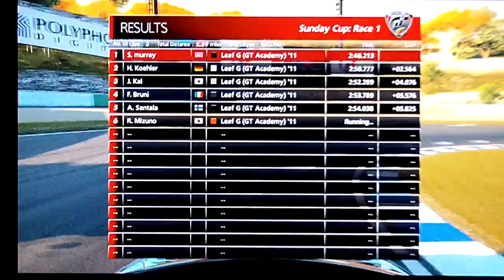Gran Turismo 6 GT Academy 2013 Demo Gameplay - Part 2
This is my gameplay footage of Gran Turismo 6 GT Academy 2013 Demo with Live Commentary!